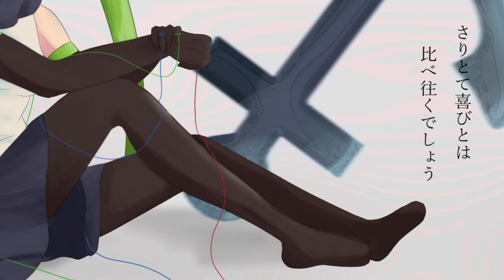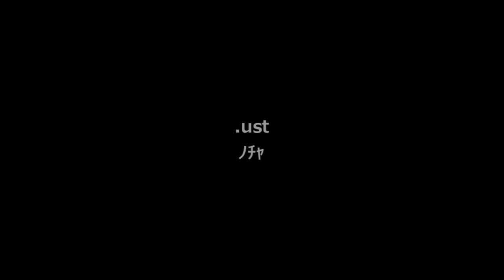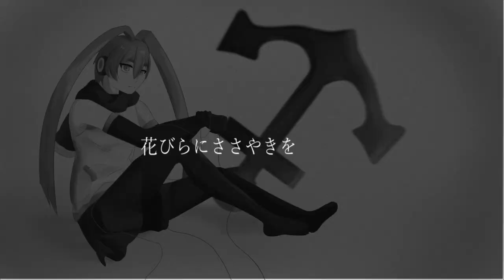【枉音シト】抜錨 (Weigh Anchor)【UTAUカバー】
I accidentally swallowed my red string of fate.

Magene Shito 6th Anniversary!! Long time!! She's getting old!! Grandma Data!! This was not the first time I've used Shito-straight-, but it's the first time she has the lead vocals. She's very fun to mix! I have a new laptop, so this is my first cover on this new laptop. Exporting video now takes 10 minutes instead of 1 hour, which means I can do a lot more before my laptop starts to lag. Hopefully, this video shows that off. Ahoy!

Credits
Original by ナナホシ管弦楽団 feat. Megurine Luka (sm33360604)
.ust provided by ﾉﾁｬ (sm35115497)
Art, video, and mix by Kenni (that's me!)